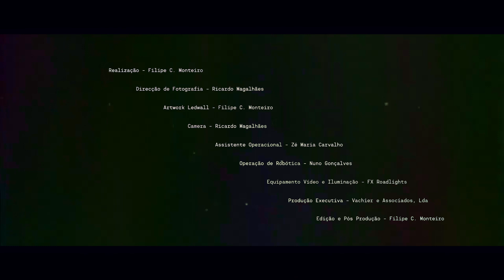TOMARA - A Velha Canção (Video Oficial)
Com Filipe C. Monteiro, Nuno Sarafa

Realização - Filipe C. Monteiro
Direcção de Fotografia - Ricardo Magalhães
Artwork Ledwall - Filipe C. Monteiro
Camera - Ricardo Magalhães
Assistente Operacional - Zé Maria Carvalho
Operação de Robótica - Nuno Gonçalves
Equipamento Vídeo e Iluminação- FX Roadlights
Produção Executiva – Vachier & Associados, Lda
Edição e Pós Produção - Filipe C. Monteiro

A VELHA CANÇÃO

Se foste atrás, ou não
não mudas o que aconteceu

Deixa estar, ou não
atira-te ao que acontecer

Atira ao ar a velha canção
que o tempo traz enquanto vais
Se acordar a fome de Ser
deseja que haja sempre mais

Se houve atrás, um amor a esquecer
não queiras entender
não queiras entender
Deixa estar, se é amor pra esquecer
não peças mais do que entender

Vai ficar na velha canção
que tudo vale sempre mais

Musica e Letra - Filipe C. Monteiro

Filipe C. Monteiro - Voz, Beat, Baixo, Guitarra Baritono, Guitarra Eléctrica, Pedal Steel Guitar, Synths, Modular
Nuno Sarafa - Bateria

Gravado nos Estúdios:
ARCO2, por Filipe C. Monteiro
VALE DE LOBOS, por Nelson Carvalho (assistido por Nuno Simões)
BANDIDO SESSIONS, por Fred Gracias.

Misturado no estúdio ARDA RECORDERS, por Zé Nando Pimenta.
Masterizado no estúdio ARDA RECORDERS, por Miguel Pinheiro Marques

Design e Artwork por José Mendes
Produçao Executiva - Vachier & Associados, Lda